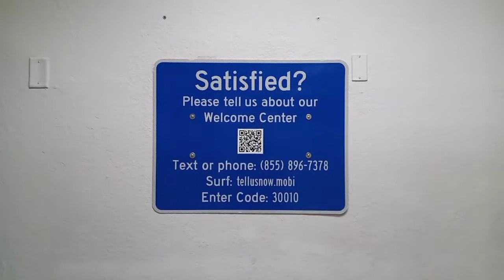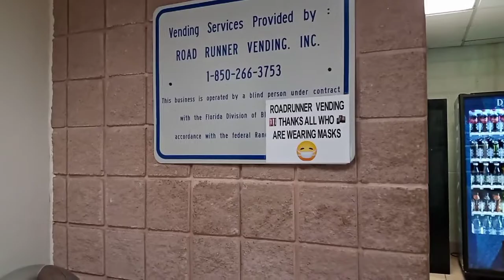welcome to Florida, episode#415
tourist state of the US